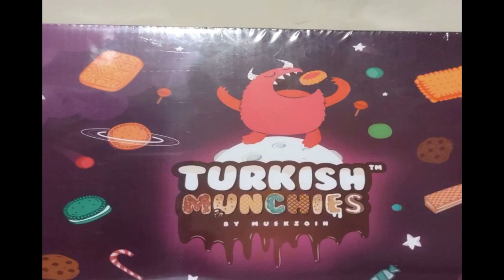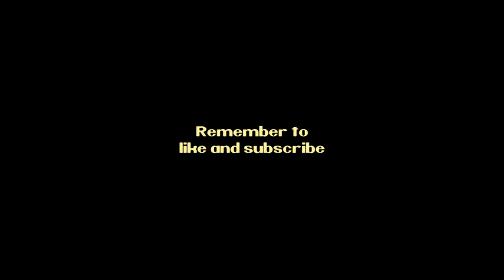NITNSE Reviews Turkish Munchies: Cokonut